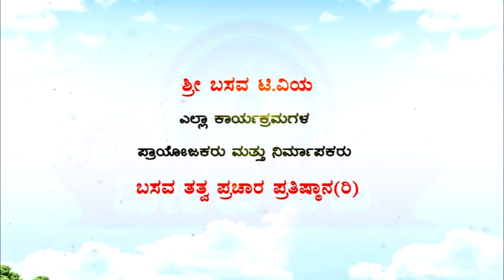Sri Basava Tv- Pravachana- Speech- Jnanada Belaku- Manjunath B K- Ep 13